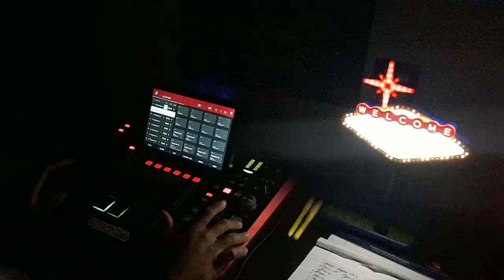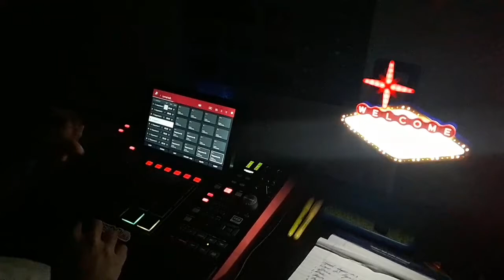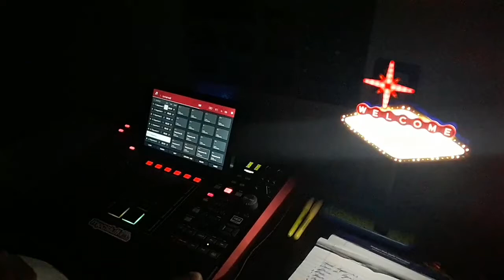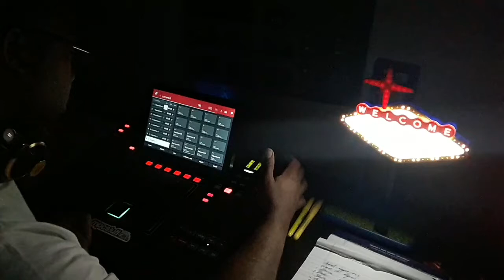De La Haze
De La Haze - De La Haze